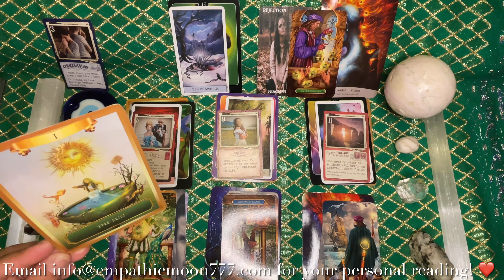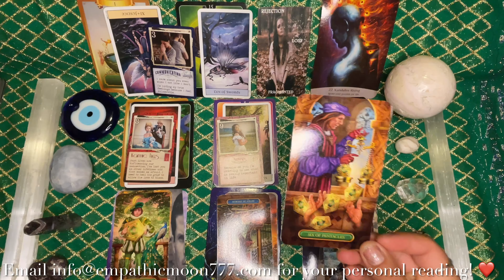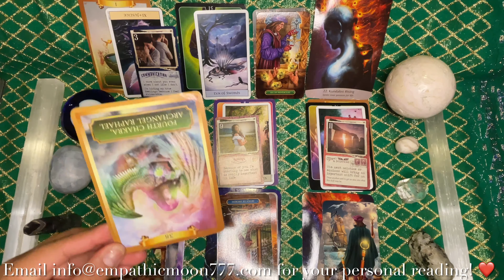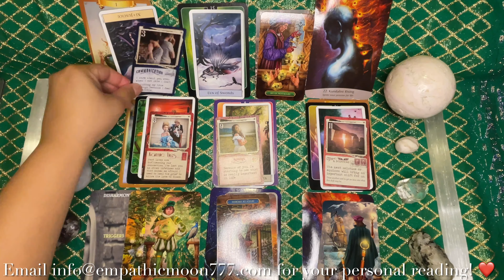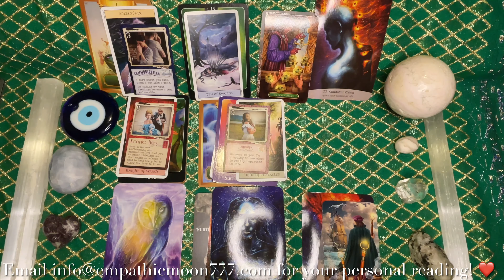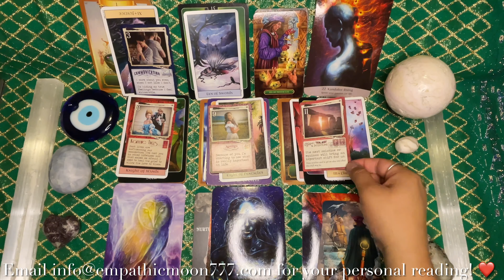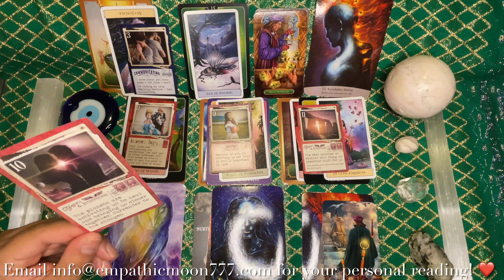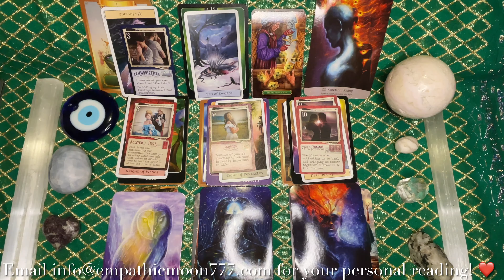A Twin Flame Journey Tarot-Blocked Heart Charka Concerns Past Lives, Equinox Will Assist More Unity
Welcome to my Twin Flames video series "A Twin Flame Journey Tarot"! 💫 for Twin Flames that are in Separation for Healing. 👸🏻🤴🏻

Today's Reading Is About 🧿

These are the cards that flew out today💗🙏🏼.
If this is resonating, there maybe some messages here for you at this time! 😘

Today’s message is a general collective message from Spirit. This series is meant to provide assistance to your twin flame journey. Only take what resonates and leave what does not. Follow your intuition on the reading and apply the energies coming through for your unique situation.

Amethyst Crystal Point & Two Card Reading amethyst-crystal-point-2-card-reading

Selenite Crystal Wand selenite-wand

My Facebook Empathic Moon 777

💗Love From,
🦋Durga Diana
🎰Empathic Moon 777

638 Linden Ave
Winnipeg, MB
R2K 0P2
Canada

NOTE: This is a general reading, take what resonates for your situation, if it resonates at all and leave what does not. Follow your intuition above all. Also, this reading is not meant to replace any medical or professional advice.